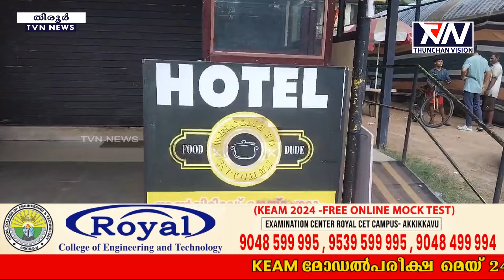ഭക്ഷ്യ സുരക്ഷാ വകുപ്പിന്റെ മിന്നല്‍ പരിശോധന; നിരവധി ഹോട്ടലുകൾക്കെതിരെ നടപടി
ഭക്ഷ്യ സുരക്ഷാ വകുപ്പിന്റെ നേതൃത്വത്തിൽ നടത്തിയ മിന്നല്‍ പരിശോധനയിൽ മാനദണ്ഡങ്ങൾ പാലിക്കാത്ത ഹോട്ടലുകൾ ഉൾപ്പെടെയുള്ളവയ്ക്കെതിരെ നടപടി. മുൻപ് നടന്ന പരിശോധനയെ തുടർന്ന് പിഴ അടയ്ക്കാതിരുന്ന ബി.പി അങ്ങാടിയില്‍ പ്രവര്‍ത്തിച്ചിരുന്ന ഹോട്ടല്‍ പൊലീസിന്റെ സാന്നിധ്യത്തില്‍ ഭക്ഷ്യ സുരക്ഷാ ഉദ്യോഗസ്ഥർ പൂട്ടിട്ടു